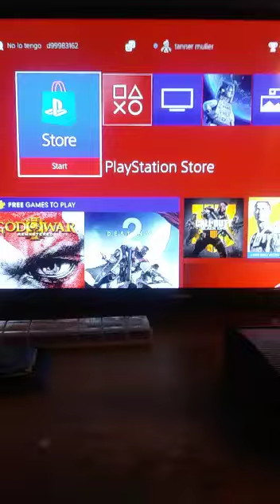My secret world